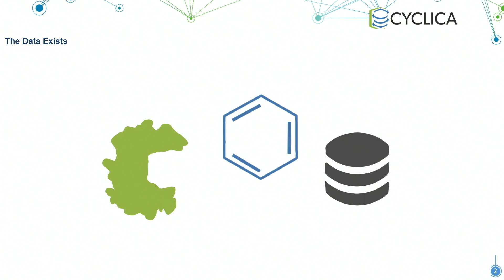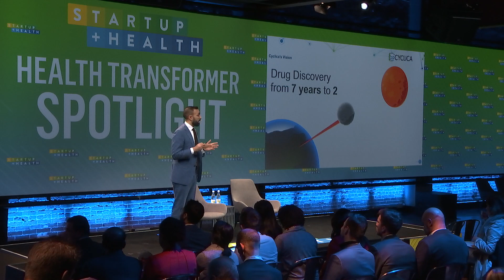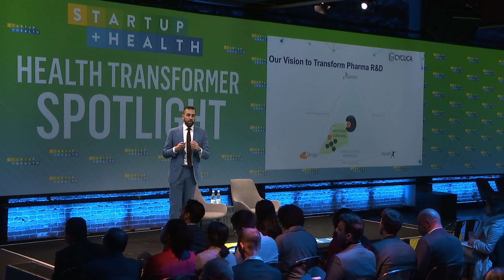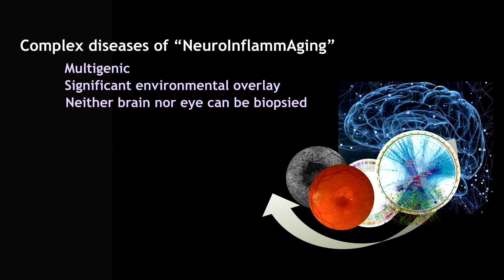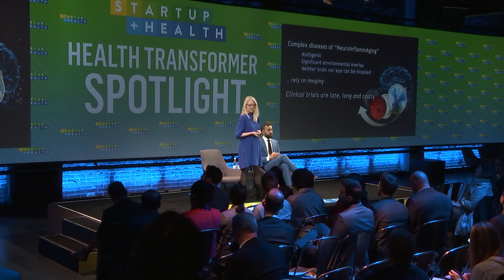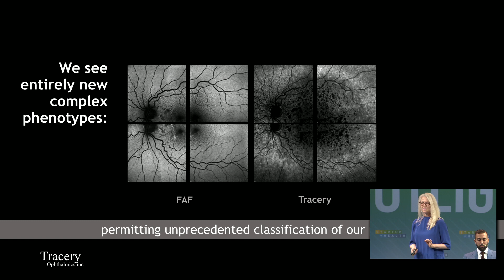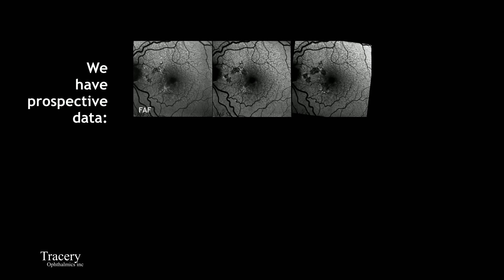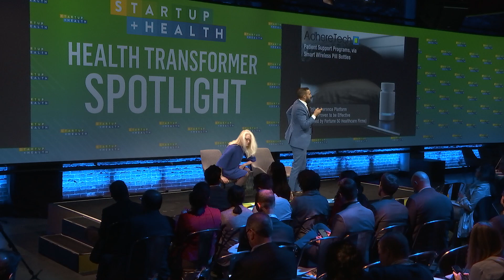Health Transformer Spotlight 2019: Naheed Kurji, Cyclica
Cyclica is empowering pharma to more efficiently discover novel medicines for human diseases through AI-augmented technologies. Naheed Kurji, President and CEO of Cyclica, alongside Dr. Shelley Boyd, President and CEO of Translatum Medicus and Tracery Ophthalmics, share how working together, their companies are targeting drug development to get the right drugs into the right patients hands.